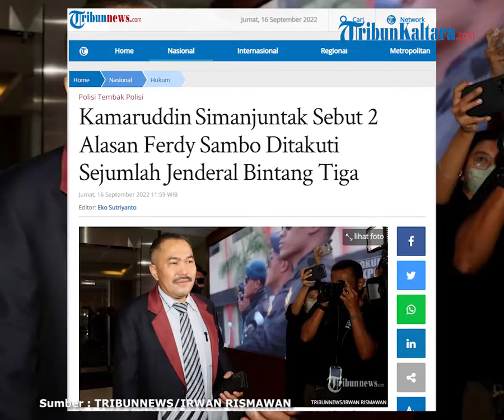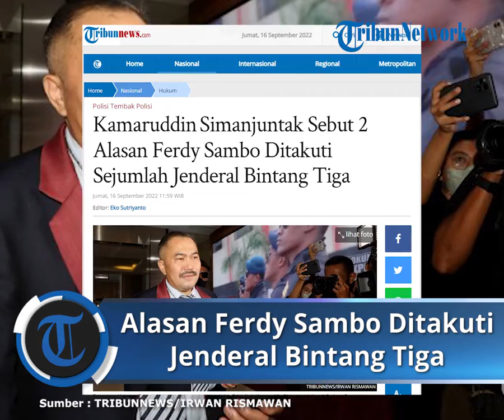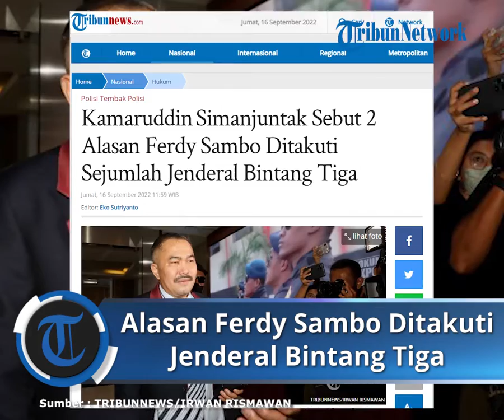Kamaruddin Simanjuntak Sebut 2 Alasan Ferdy Sambo Ditakuti Sejumlah Jenderal Bintang Tiga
TRIBUNNEWS.COM, JAKARTA - Kasus pembunuhan berencana Brigadir Nofriansyah Yosua Hutabarat alias Brigadir J terus diperbincangkan hingga saat ini.

Kini, pengacara hukum keluarga Brigadir J, Kamaruddin Simanjuntak buka suara mengenai kasus kliennya.

Kamarudin Simanjuntak mengingat petinggi polri takut dengan Irjen Ferdy Sambo.

"Bahkan dia sudah di patsus dicopot dari Satgas Merah putih,harusnya tidak ada lagi alasan takut, tetapi ketika saya bertemu jenderal bintang tiga jenderal lainnya mereka pun masih takut," jelas Kamaruddin yang dikutip dari Youtube Uya Kuya, Kamis (15/9/2022).

"Maka saya bilang ketakutan apa berlebihan, bapak aja tidak takut, kami semua ketakutan," ujarnya.

Kamarudin Simanjuntak mempelajari alasan ketakutan jenderal bintang tiga pada Ferdy Sambo.

Setidaknya ada 2 penyebabnya :

1. Dekat dengan Penguasa

Kamarudin Simanjuntak menyebut di belakang Ferdy Sambo ini banyak kekuasaan tinggi, baik di institusi kepolisian maupun kalangan menteri maupun DPR dan keterlibatan mafia-mafia sehingga jenderal bintang tiga tersebut takut.

"Memang benar keterlibatan mafia, salah satu jet pribadi oleh BJP Hendra itu karena milik seorang mafia RBT," ujarnya.

Kamarudin Simanjuntak menilai wajar ketakutan karena keterlibatan mafia.

 "Wajar karena ada keterlibatan mafia bukti seorang BJP punya fasilitas pesawat pribadi," jelasnya.

2. Tangan Kanan Kapolri

Kamarudin juga menjelaskan kekuatan dari Ferdy Sambo.

"Pertama dia itu tangan kanannya Kapolri, Kadiv Propam tukang pukulnya Kapolri, dimana Kapolri pergi dia ikut, Ferdy Sambo jaman dulu pergi ke istana itu Kapolri, disitu ada Kapolri di sana ada Ferdy Sambo," ujarnya.

Hal itu wajar kalau Ferdy Sambo punya kekuasaan tinggi.

"Tentulah pegang kekuasaan tinggi khususnya Propam sebagai penjaga etika dan garda terdepan menegakan disiplin, tentu dia bisa mencopot para jenderal baik di Kapolda, Kapolda bahkan satu dua tingkat di atasnya," ujarnya.

"Karena jabatan dia Kadiv Propam, bahkan nasib para jenderal ditangan dia, untuk dapat jabatan," terangnya.

Pernah Peras Brigjen Rp 2,5 Miliar

Kamarudin ingat saat bertemu dengan seorang jenderal.

"Bahkan saat saya pergi ke Medan ada seorang mengaku Brigadir Jenderal Polisi, dia telpon video call saya, dia berdiri sikap sempurna bahkan istrinya masih cantik kulihat disuruh berdiri sikap sempurna, menghadap saya dan memanggil saya komandan," terangnya.

Dikira Kamarudin Simanjuntak, Brigadir Jenderal tersebut bercanda.

"Awalnya saya kira bercanda tetapi dia berterima kasih mengaku brigadir jenderal, dia mengaku diperas 2,5 miliar, dia menghendaki satu jabatan ketika masih Kombes, lalu untuk mendapatkan jabatan itu dia setor 2,5 miliar, makanya saya bilang karena mau juga itu," ujarnya.

baca selengkapnya :

Artikel ini telah tayang di Tribunnews.com dengan judul Kamaruddin Simanjuntak Sebut 2 Alasan Ferdy Sambo Ditakuti Sejumlah Jenderal Bintang Tiga,